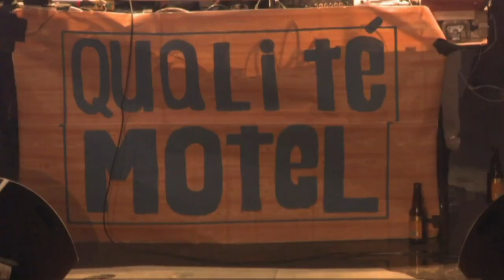Misteur Valaire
Misteur Valaire, c'est un mélange déjanté de musique électro, de hip hop et de jazz. Misteur Valaire, c'est aussi Qualité Motel, de folles soirées DJ. Melissa Hetu a rencontré les membres de MV à M pour Montréal. Ils tentent de se remettre d'une soirée Qualité Motel.